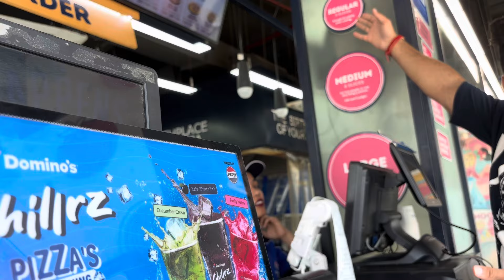बीवी से लगायी शरत 🤦‍♂️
बीवी से लगायी शरत 🤦‍♂️ @samaykatariafitness8907 @durgakataria694